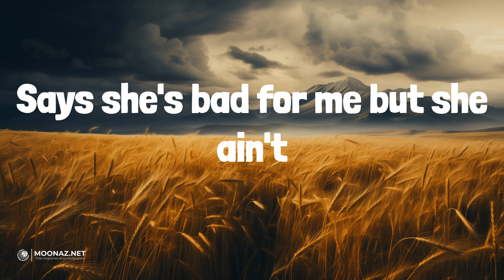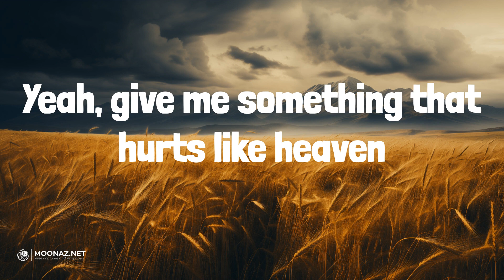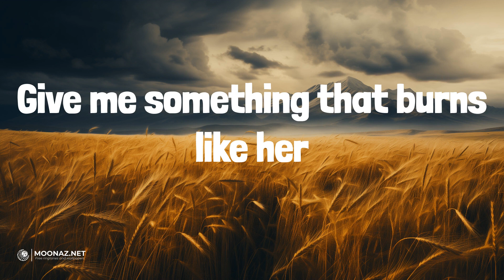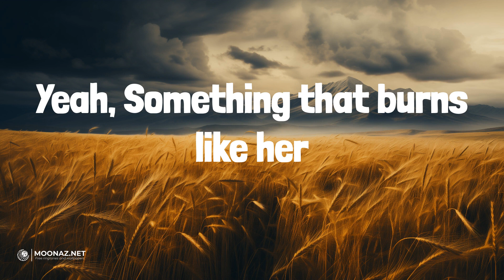Burns Like Her (Lyrics) - Randall King | Crazy Dreams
Burns Like Her (Lyrics) - Randall King

🎤 Lyrics:
She's a night in California
She's a cigarette and I'm the vinyl seat
She's blacktop, I'm Arizona
Now I'm hitchhiking at high noon on bare feet
Says she's bad for me but she ain't
She kills me now she's all I can drink
Give me something that burns like her
Yeah, give me something that hurts like heaven
That kind of fire in my heart, leaving smoke in my shirt
I'll take it any way I can get it
Something that burns like her
Some nights just hard to handle
Some nights she comes at me
So easy to hold, if her soul's a Roman candle
I wanna spend all my life taking in the show
Once she puts a strike on that match
Ah, you know there ain't no going back
Yeah, something that burns like her, yeah
This feeling that I'm feeling right now
Like it's been forever, chasing it down
Yeah, Something that burns like her